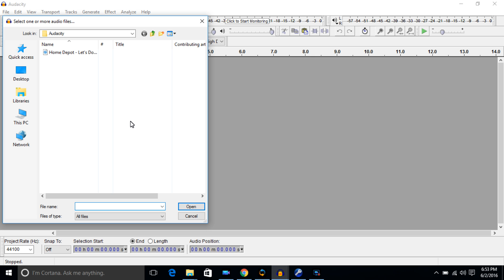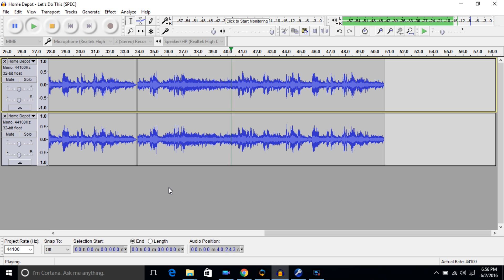Home Depot "Let's Do This" - Vocals removed Tutorial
Just a super brief video of the Home Depot track with the vocals sort of removed, through Audacity and looped. Can be used as a ringtone.